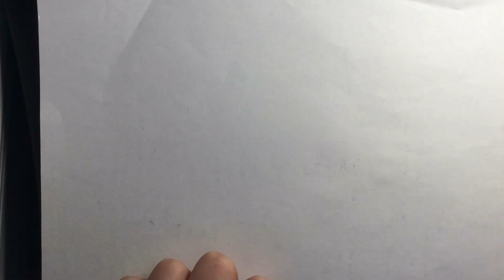Drawing Spiderman ( Colored version)